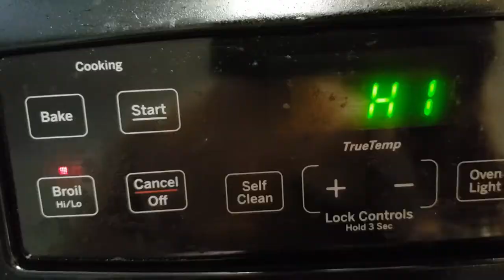Pepper Dipping Sauce (Three Ways) - Hmong Food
If you're a spicy food lover than you're in for a special treat. Try these dipping sauces with your favorite protein and you'll never eat without it ever again. Here are my three favorite pepper sauces that I eat with BBQ ribs, steak, pork chop, fried chicken, grilled oysters, rice, stir fry Chinese broccoli, green mustard, and basically everything.

Ingredients  for Green Onion and Cilantro Pepper Dipping Sauce
Thai Chili Pepper            5-10 peppers pounded or as desired
Green onion                     5-10 stalks chopped
Cilantro                             5-10 stalks chopped
Lemon                               1-2 wedges of lemon/lime squeezed
Fish Sauce                        1/2 - 1 tablespoon

Ingredients for Garlic Pepper Dipping Sauce
Thai Chili Pepper             5-6 peppers broiled/grilled or as desired
Green Onion                     10-15 stalks broiled/grilled chopped
Garlic                                  1-2 heads of garlic peeled and broiled/grilled
Salt                                     1 teaspoon or as desired

Ingredients for Tomatoes Pepper Dipping Sauce
Tomato                              2 medium size tomatoes wedges cut and broiled/grilled
Garlic                                  1/2 -1 head of garlic peeled and broiled/grilled